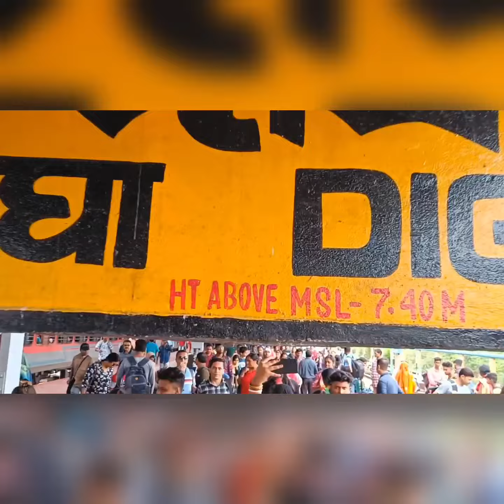Digha Mini Vlog || My first vlog || Mini Goa in Bengal 🌊🏖️